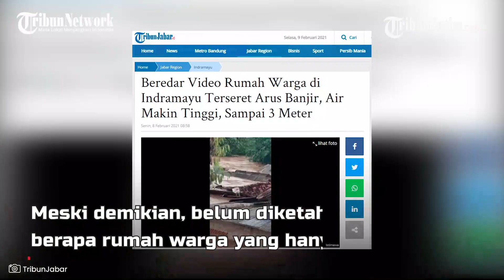'Ya Allah Gusti' Jerit Warga saat Rumah Hanyut Terseret Banjir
TRIBUNJATIM.COM - Beredar sebuah video yang memperlihatkan beberapa rumah hanyut terseret arus banjir bandang yang melanda Kabupaten Indramayu, Senin (8/2/2021).

Kejadian itu diketahui terjadi di Desa Mekarjati, Kecamatan Haurgeulis.

Selain itu kondisi banjir terparah terjadi di Desa Karangtumaritis, Kecamatan Haurgeulis. Di sana satu desa tenggelam.

Ketinggian air bahkan mencapai 3 meter.